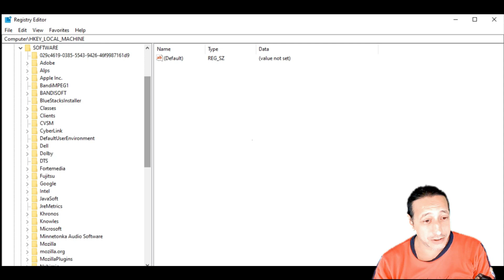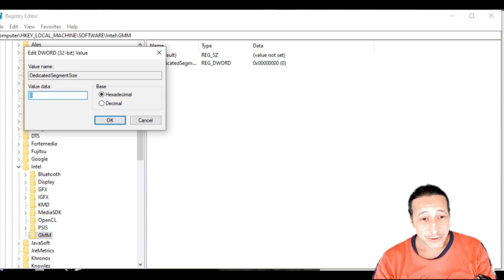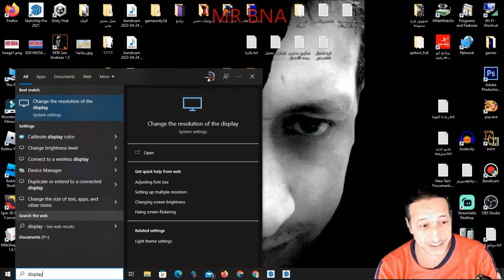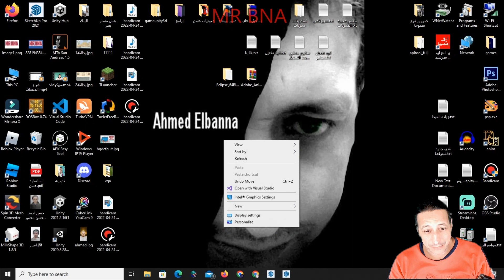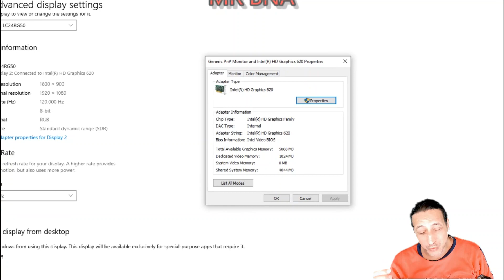اسهل طريقة لزيادة كارت الشاشة الداخلى intel ورفع كفائته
the easist way to increase your internal vga card